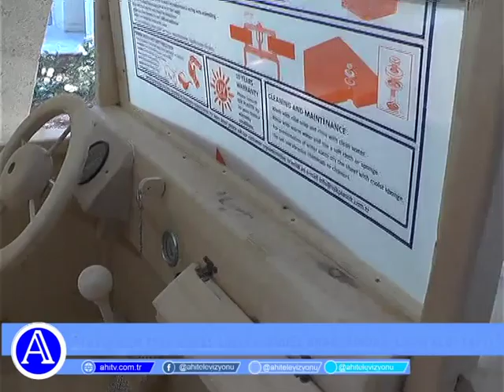Mustafa Kemal Atatürkün 1934 Model Linkon Model Arabasından İlham Aldı Yaptı